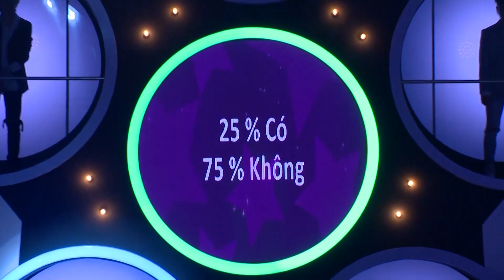NSTY #34 | Dùng hết chiêu trò tán tỉnh gái trẻ, đại gia chung tình vẫn bị từ chối vì đã...ngoài 50?